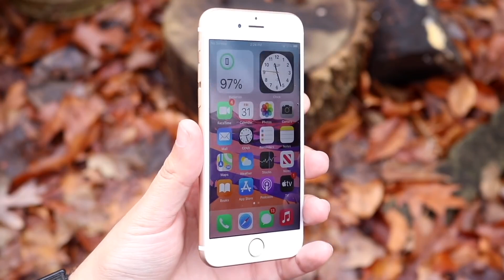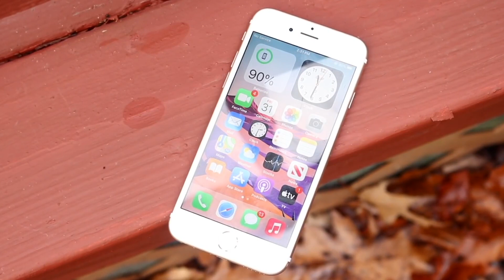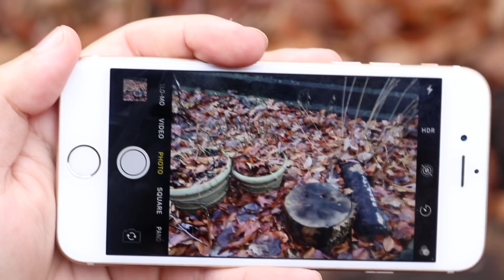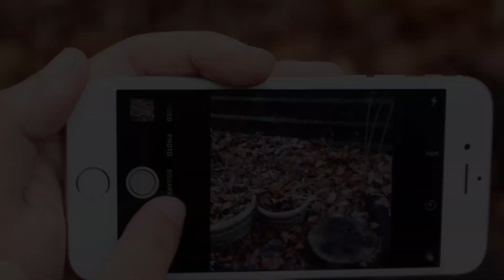These iPhones Are Ending Soon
Let's take a look at These iPhones Are Ending Soon